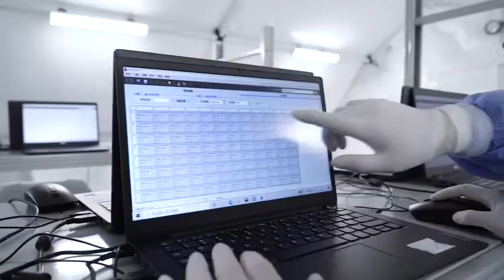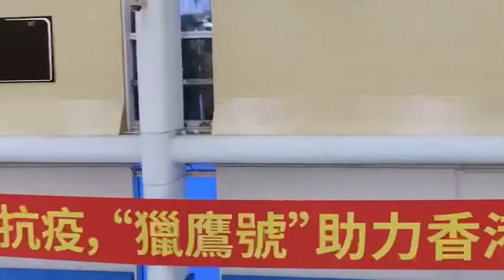香港「獵鷹號」硬氣膜實驗室投用，日檢測最高可達8萬管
香港第五波疫情形勢依舊嚴峻，為全力支持香港儘快遏制疫情擴散，為政府在三月份推行全民強制核酸檢測作好準備，2月25日，廣州金域醫學集團的1組五艙合一「獵鷹號」硬氣膜實驗室經驗收，在九龍正式投入使用。這也是目前通量最大、設備最先進的單組「獵鷹號」硬氣膜實驗室，日核酸檢測量可達8萬管。（來源：廣州金域醫學集團）